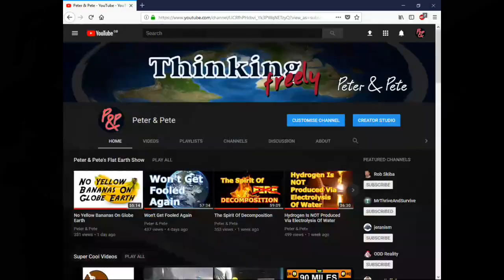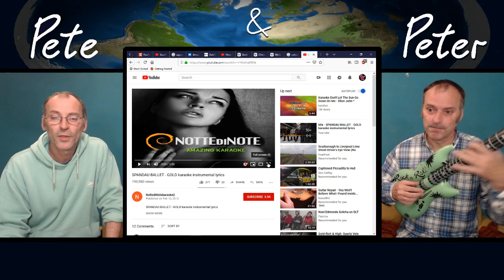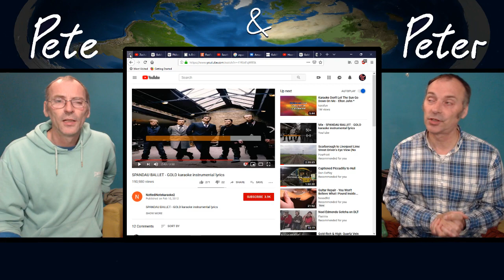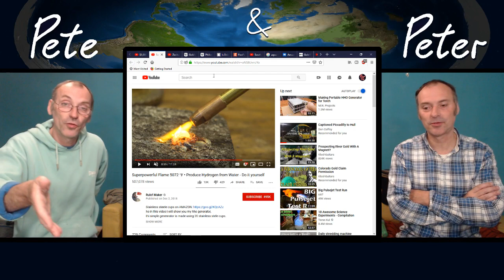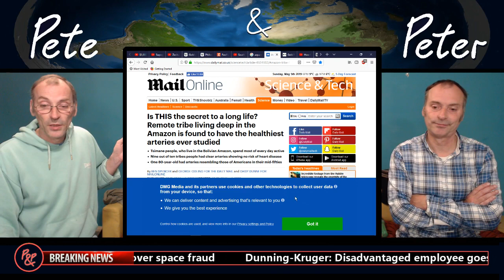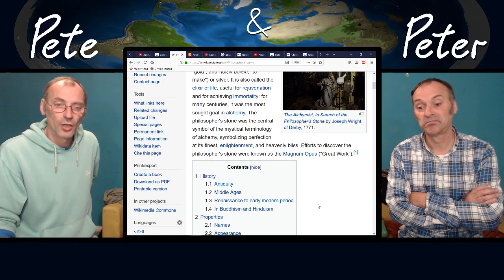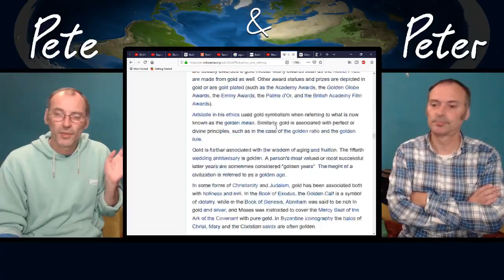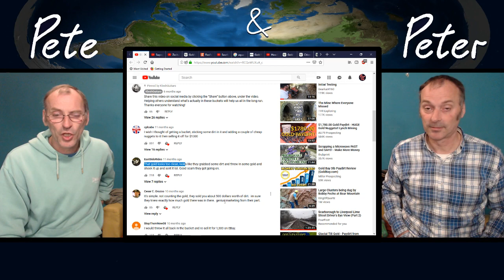And You Thought The Philosopher's Stone Couldn't Be Found? WRONG!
Peter & Pete return yet again annoying people with their views & opinions because a lot of people dislike hearing other people’s views & opinions. In this episode P&P discuss:-

Intro – Superpowerful Flame 5072 ℉ • Produce Hydrogen from Water - Do it yourself
09:00 Out and about in Chester
13:00 TDS readings from decomposing fuel cell plates
21:00 Hydrogen from water? Obtaining hydrogen using water
31:45 What type of impurities in water are best to drink?
36:00 Amazon tribe are healthier than most westerners
42:00 And you thought the Philosophers Stone couldn’t be found? Wrong!
49:10 How gold is made
1:00:20 Money scam nugget box

This does not apply to ‘approved commenters’ as their comments are always approved.

If you decide to leave derogatory comments about the creators of the video we may publish them if we feel fit.

So please think twice before leaving a comment as you could be wasting your time.